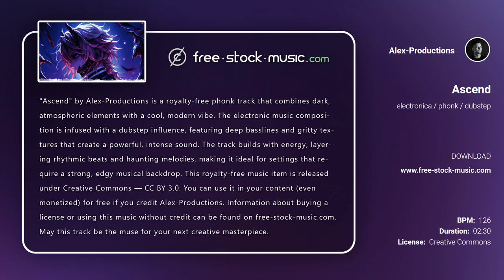Review | Ascend by Alex-Productions [ Electronica / Phonk / Dubstep ] | free-stock-music.com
You are free to use “Ascend” music track (even for commercial purposes), but you must include the following in your video description (copy & paste):